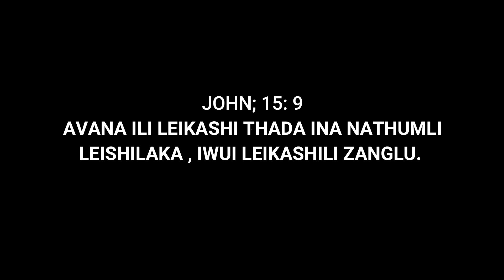Happy Father's Day Wishes from Sons/Daughters 2021